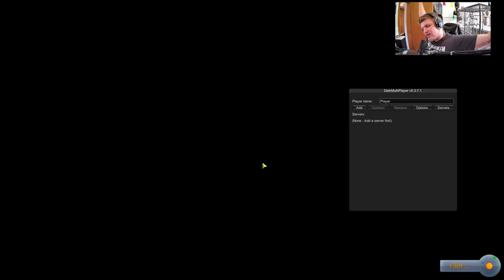Ein Kommunikations Satelliten // #136 // Kerbal Space Program